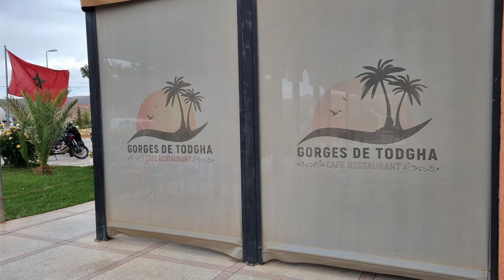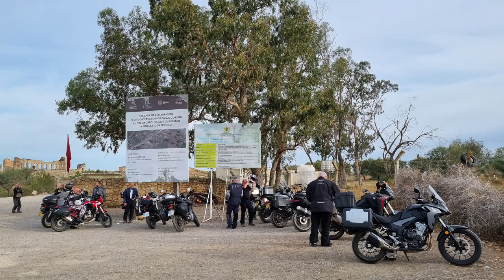Morocco 2023 Photo Album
These are my photographs of our adventure to Morocco, from hiring motorcycles in Málaga , riding to the Port of Tarifa, crossing on the ferry to Tangier, riding to Tetouan, then on to Fez, Merzouga and the Sahara desert, through Dades gorge, Agoudal, Moulay Idriss Zerhoun and back to Tangier and the ferry back to the Port of Tarifa.